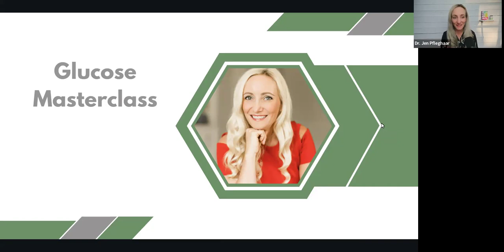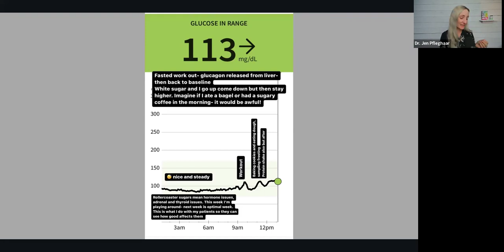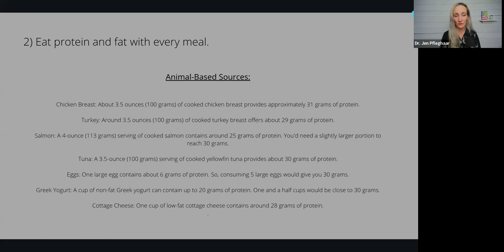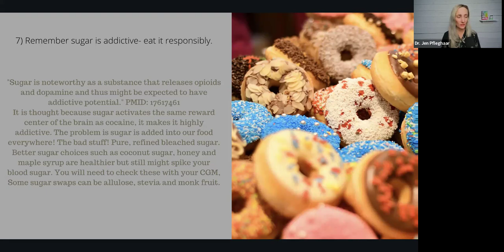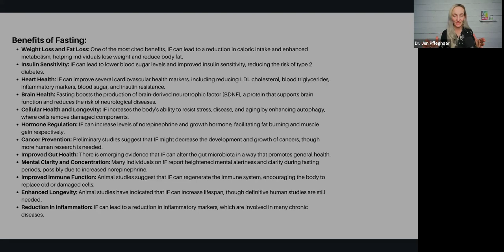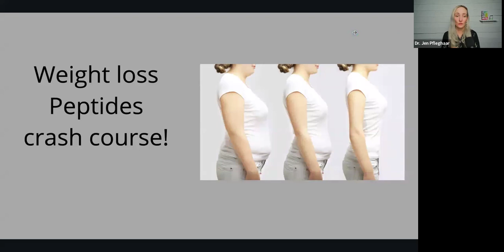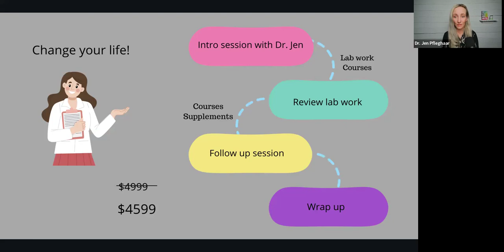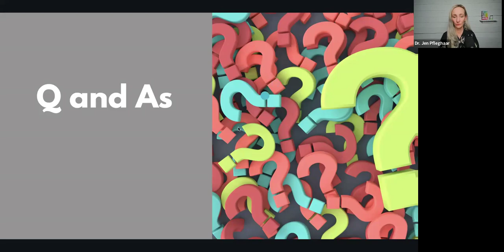Glucose Masterclass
Health coaching package (limited to 5 clients and closes April 1st!)